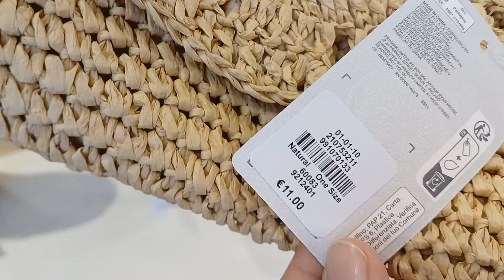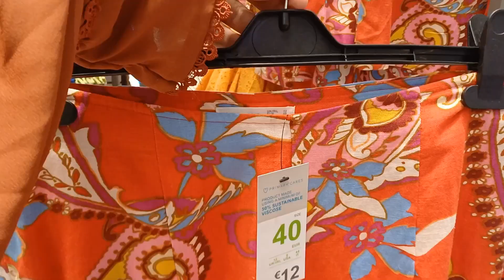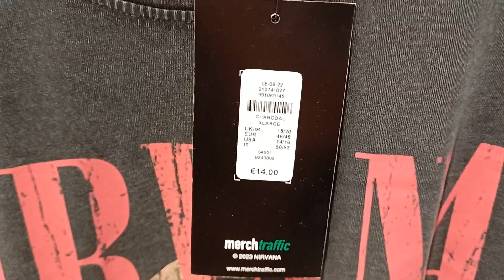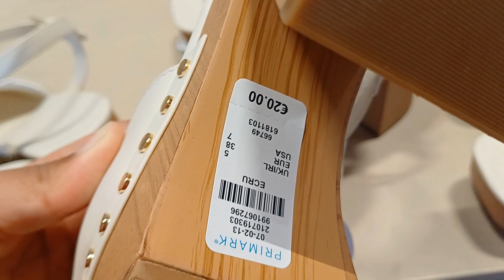PRIMARK WOMEN'S NEW SUMMER COLLECTION/JUNE 2023.